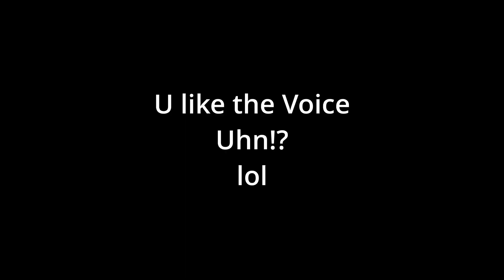Felix Irwan REACTION With or without you Cover felix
vibewithjudeo